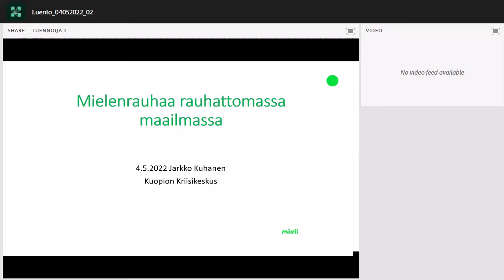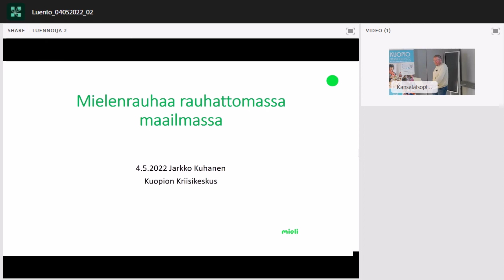Arjen turvallisuutta muuttuvassa maailmassa, Mielenrauha rauhattomassa maailmassa -luento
Toukokuussa 2022 Kuopion kansalaisopisto järjesti kahtena iltana asiantuntijaluentoja arjen turvallisuudesta.
Luennoitsijana Jarkko Kuhanen, kriisityöntekijä, Kuopion Kriisikeskus